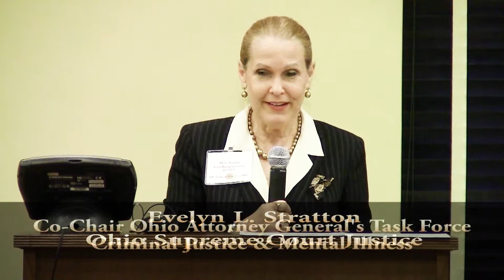The National Scene: Congressman Steve Stivers, OH15